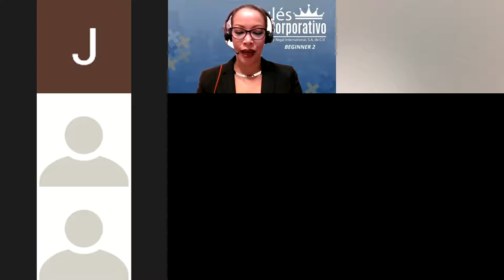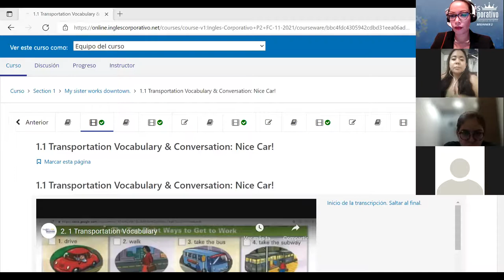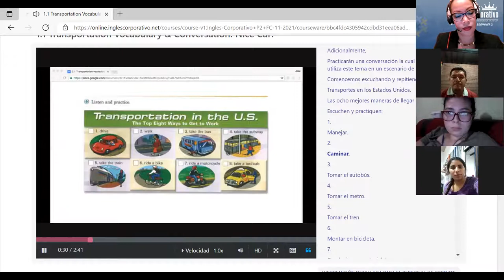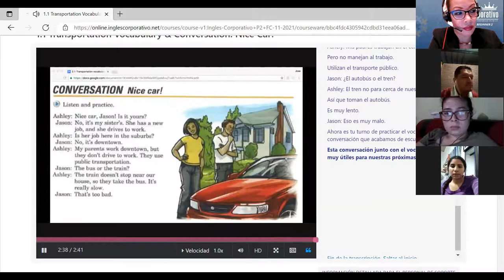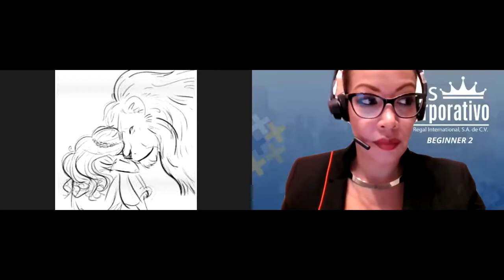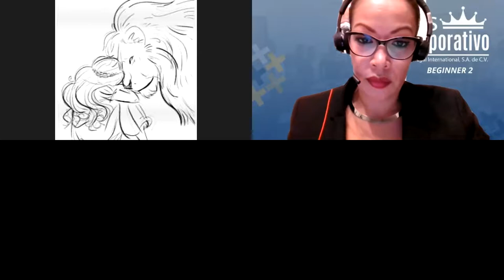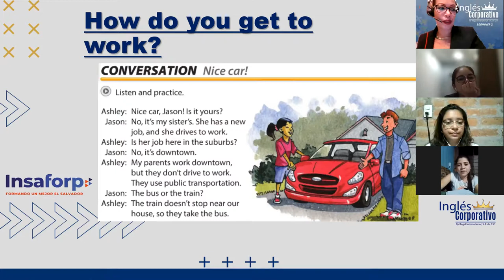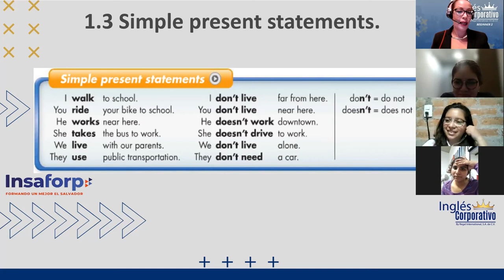Ingles Corporativo- Class 1 How do you get to work?